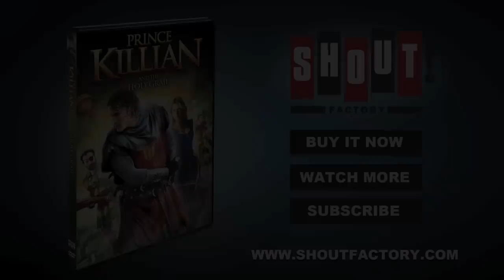Prince Killian And The Holy Grail (2/2) How to Escape a Beheading HD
Check out this action-packed clip from the newly released film Prince Killian And The Holy Grail. You can buy the movie from Shout!

An epic, sword-slinging, action-packed adventure tale set in the 12th century, Prince Killian and The Holy Grail is a riveting entertainment that brings one of Spain's most popular comic book heroes to life!